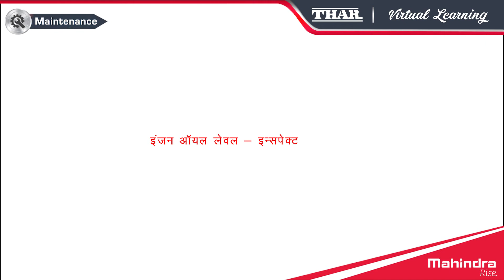how to check engine oil level Mahindra Thar bs6